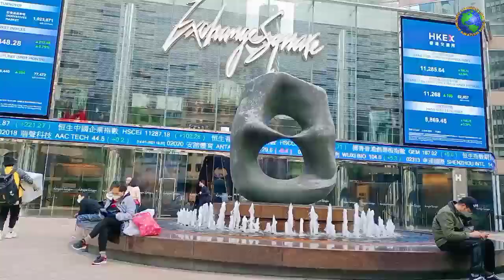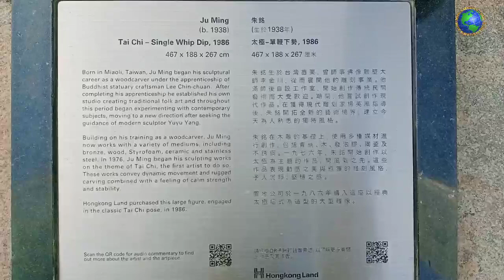TAMAR PARK AND IFC VIEWS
Tamar Park, located at Harcourt Road, Admiralty, Hong Kong, is a part of the Tamar Development Project. Adjacent to the new Central Government Offices and the Legislative Council Complex, it covers an area of around 1.76 hectares. The park was opened for public use on 10 October 2011. Designed with elegant simplicity, the park offers broad views of the picturesque Victoria Harbour. Spacious green lawns, rolling out like "green carpets", provide a swathe of verdant open space for visitors to stroll or sit. Other park facilities include a landscaped garden, water features, a floating platform, Tamar Corner, an amphitheatre and Tamar Cafe. The Park will provide visitors with access to the Central Piers and the Star Ferry Pier via the adjoining Central and Western District Promenade (Central Section).